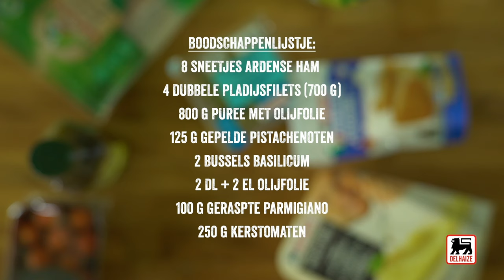Pladijsrolletjes met Ardense ham en pistachenotenpesto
Vanavond is het heerlijk genieten van dit gerecht. Een topcombinatie van vlees en vis afgewerkt met zelfgemaakte pesto.

Ingrediënten voor 4 porties:

700 g pladijsfilets
8 sneetjes Ardense ham
250 g kerstomaten
125 g gepelde pistachenoten
800 g puree met olijfolie
100 g geraspte Parmigiano
2 el olijfolie
2 dl olijfolie
2 bussels basilicum

Verwarm de oven voor op 200°C.
Hak de pistachenoten fijn in de hakmolen maar laat 1/5 over voor later. Voeg de plukjes basilicum en olijfolie toe en mix opnieuw. Giet het mengsel in een kom, voeg de parmigiano toe en meng met een spatel.
Verdeel de gehalveerde kerstomaten over een ovenschaal, besprenkel ze met olijfolie, voeg de rest van de hele pistachenoten toe en breng op smaak met peper en zout.
Snijd de pladijsfilets in 2. Leg de visfilet op een helft van een sneetje ham en vouw de andere kant van het sneetje ham over de vis dicht. Voeg 1 grote lepel pesto toe en rol op. Maak zo rolletjes en schik ze rechtop in de schaal met de tomaten. Schuif ze 8 min. in de oven.
Warm de puree op volgens de instructies op de verpakking. Serveer met de pladijsrolletjes, de tomaten en de rest van de pesto. Geef er ook een slaatje bij.

Tip: Ingrediënten die in een hakmolen draaien, zullen altijd wat opwarmen. Voeg de geraspte parmigiano of de basilicum daarom niet in het begin toe wanneer je pesto maakt.